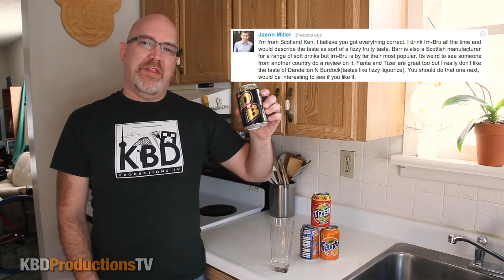D'N'B - Dandelion and Burdock from Barr Review - Thirsty Thursdays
Welcome to Thirsty Thursdays, this is a new series where I taste test and review drinks that you ask me to, so leave a suggestion about a drink you love or a drink you know exists but can't get it in your area.

I dropped into Sweets InStore and the owner gave me 4 cans pops to try from the United Kingdom.

Ken Domik
KBDProductionsTV

Skype - kendomik

Information from...
From Wikipedia, the free encyclopedia
Dandelion and burdock

Type Carbonated soft drink
Manufacturer Various
Country of origin United Kingdom
Color Caramel

Dandelion and burdock is a beverage consumed in the British Isles since the Middle Ages. It was originally a type of light mead, but over the years has evolved into the non-alcoholic soft drink commercially available today.[1] Traditionally it was made from fermented dandelion (Taraxacum officinale) and burdock (Arctium lappa) roots.

History
Dandelion and burdock shares a historical origin with a number of drinks originally made from lightly fermented root extracts, such as root beer and sarsaparilla. They were included for a supposed health benefit. The dominant flavour in these other drinks is usually sassafras or wintergreen, both now derived artificially rather than from the plant itself, in part because during the 1960s safrole, the major component of the volatile oil of sassafras, was found to be carcinogenic in rats. All of these drinks, while tasting similar, do have their own distinct flavour. Dandelion and burdock is most similar in flavour to sarsaparilla. The drink has recently seen an increase in popularity after previously poor sales.

Ingredients
A dandelion and burdock drink is likely to contain several ingredients common to similar drinks including carbonated water, sugar (often provided by high-fructose corn syrup in America), manloid colourings, possibly phosphoric acid, citric acid and dandelion and burdock extract natural flavouring.